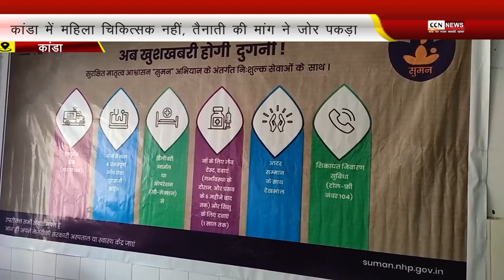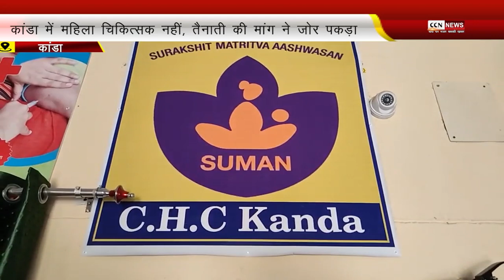कांडा में महिला चिकित्सक नहीं, तैनाती की मांग ने जोर पकड़ा